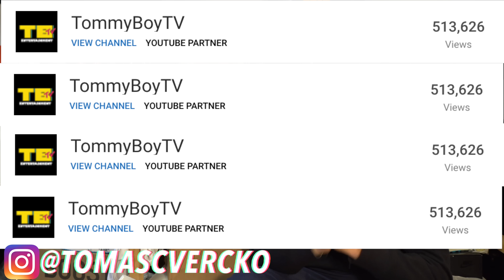HUUUUGE NIKE & SUPREME HAUL WORTH $1,125 | SUPREME WEEK 12 FW18 MAJOR UNBOXING! | BOXLOGOS!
WELCOME TO TOMMYBOTV

Your host with the most aka ME presents you probably one of the biggest unboxings I have done in terms of items! I included my massive haul from the in-store release for Supreme week 12 FW18 as well as some crazy big pickups from Nike. One of the pickups included a limited Air Jordan 1 that I bought from a nearby consignment shop!

If You Guys Want To Make Sure You Always Cook, Join This Cook Chat YEER!